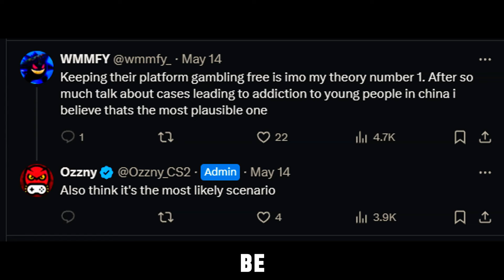CS2 BUFF bans CASES, CAPSULES, and PACKAGES (why?)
CS2 News / Drama

[tags]
[extra]
cs2 csgo counterstrike counter strike 2 counterstrike 2